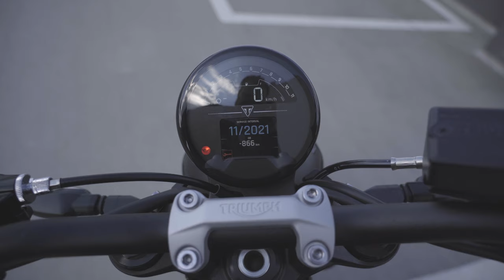Triumph Trident 2021 - Bierz moje pieniądze !!!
Bardzo niepozorny motocykl, z wielkimi możliwościami, wystarczy tylko wyzbyć się przekonań ze sens mają tylko duże motocykle z olbrzymią mocą ;)